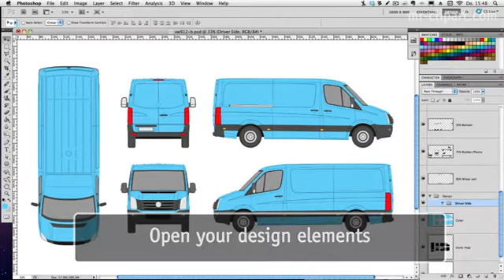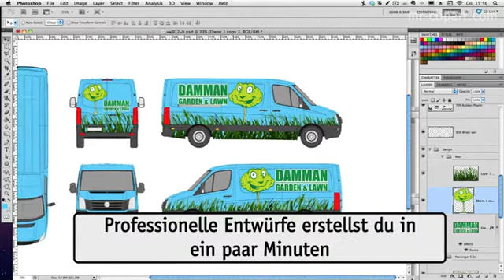Designing With Vehicle Templates in Adobe Photoshop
This fast paced video shows you how you can design vehicle wrap artwork using vehicle templates in Adobe Photoshop.